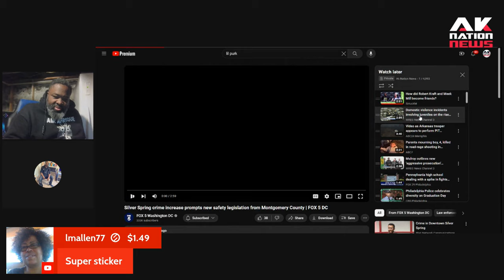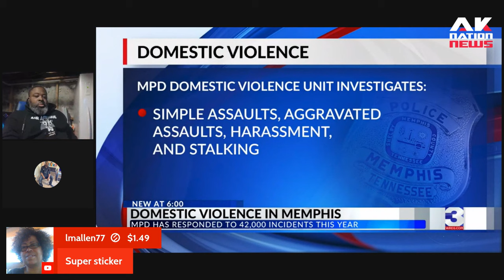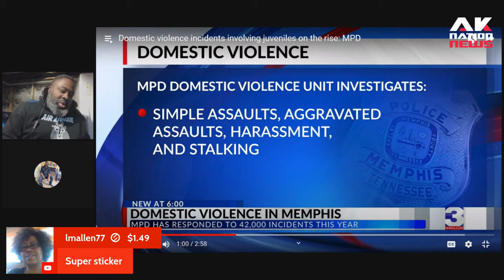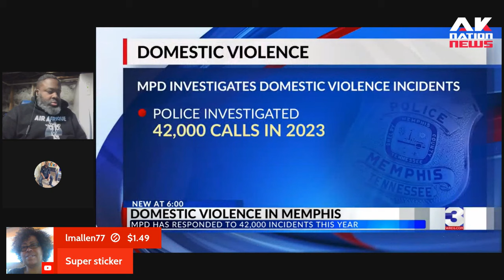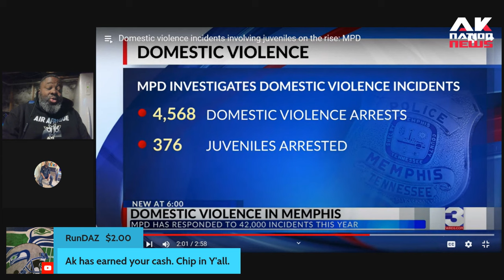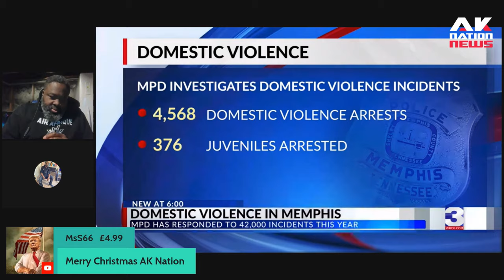Police audit reveals Black women call 911 to report crimes more than any other group in the country.